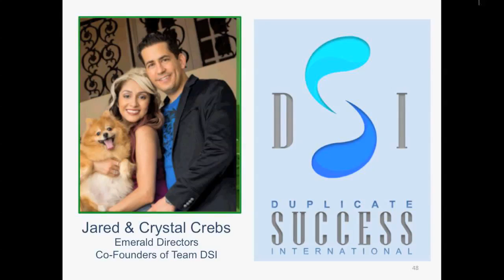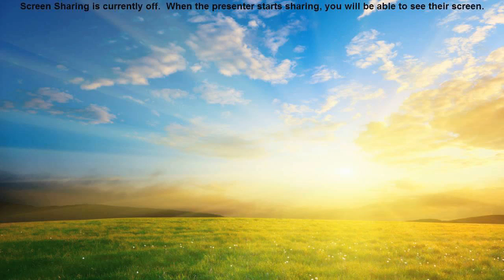Stay-at-Home Mom Kate Northrup builds a Six-Figure Income in 10 years with USANA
Executive Ruby Director Kate Northrup Watts shares her journey of building a solid successful USANA business including her specific strategies for success.